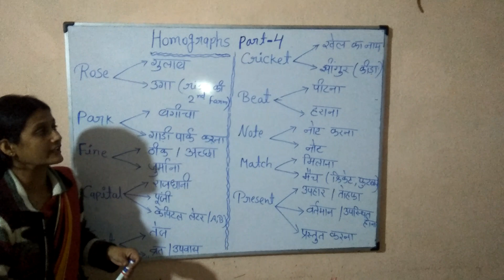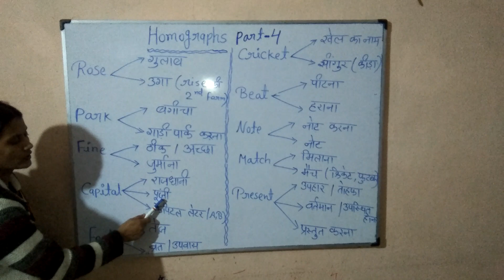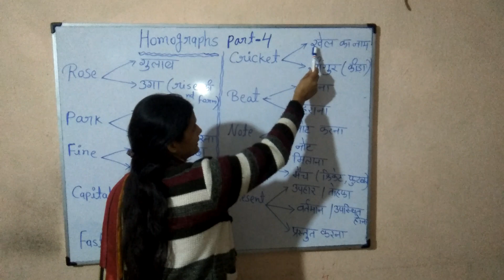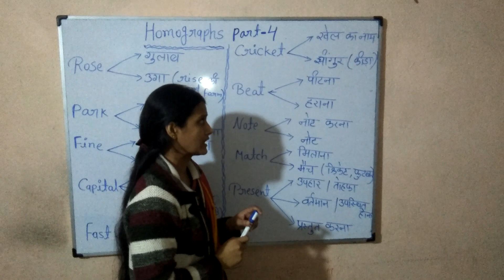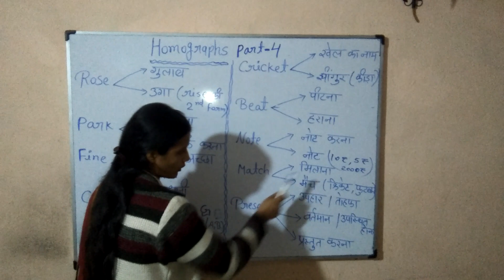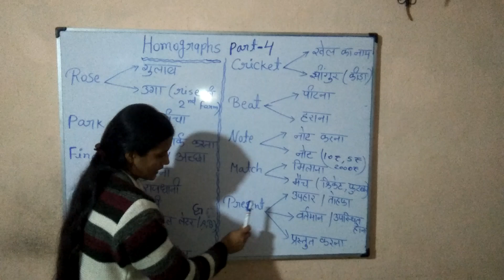Vocabulary Video series 🌷🌷Part 4🌷🌷English सीखना अब आसान है 🙏🙏🌹🙏🙏